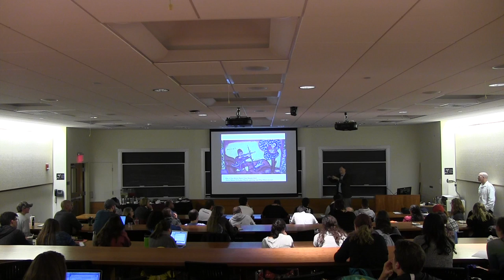10 13 2016 Ho101 Jim McCann Presentation